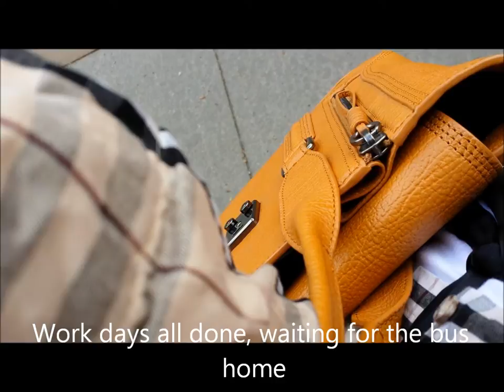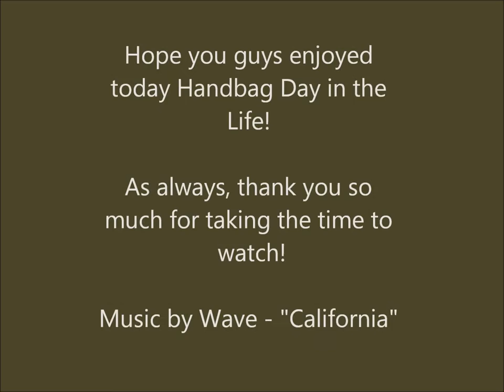Handbag Day in the Life featuring the 3.1 Phillip Lim Medium Pashli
Welcome back to another installment of "Handbag Day in the Life" :) Today I was toting around my 3.1 Phillip Lim Medium Pashli in Amber.

I really hope you guys enjoy this one and as always, thank you so much for taking the time to watch!